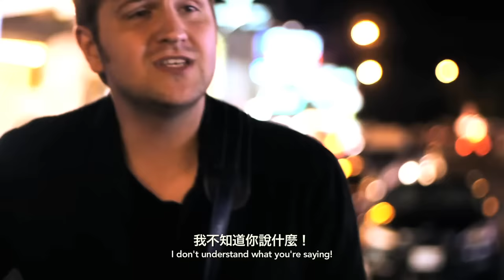Transition 前進樂團 Dui Bu Qi 對不起我的中文不好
Transition 前進樂團 new single 對不起我的中文不好。A song celebrating the mistakes Transition often made when learning to speak chinese.  前進樂團一開始來台灣有了一些溝通的問題然後寫了這首好玩的歌。(made by Danny & Stef Roberts) Check out Facebook